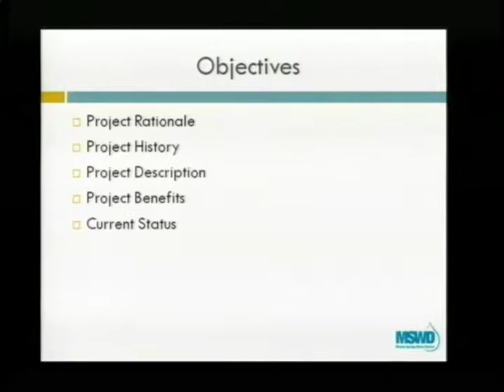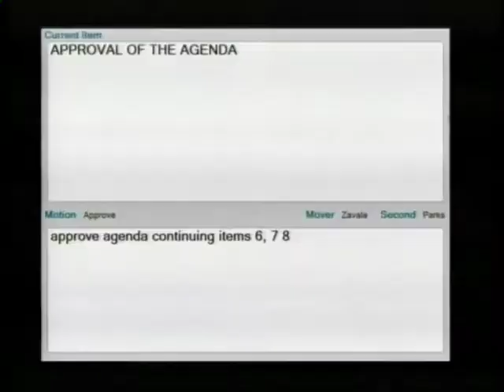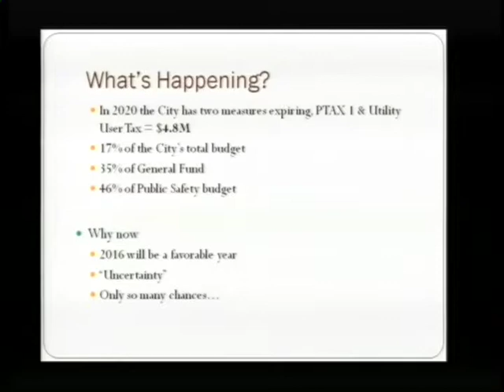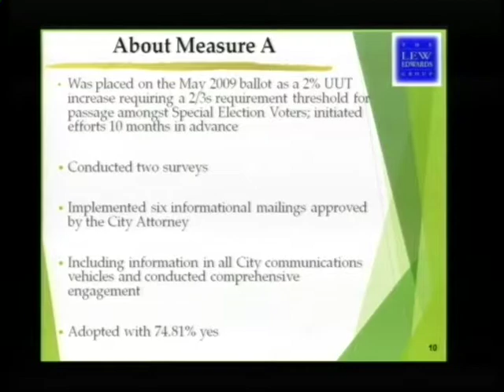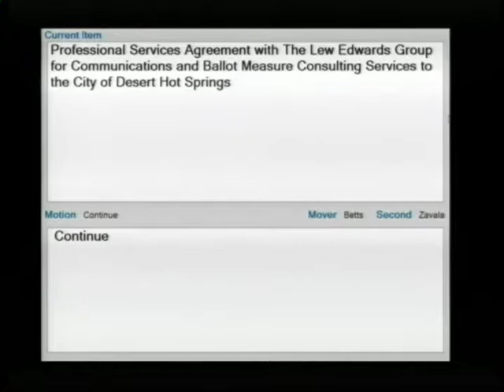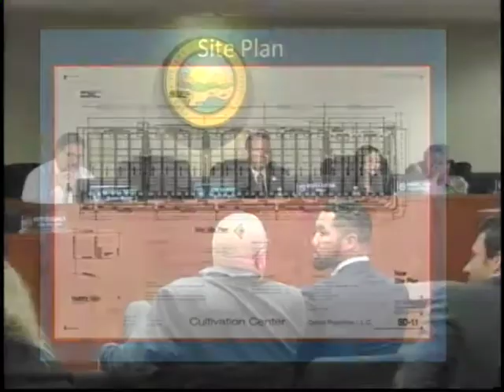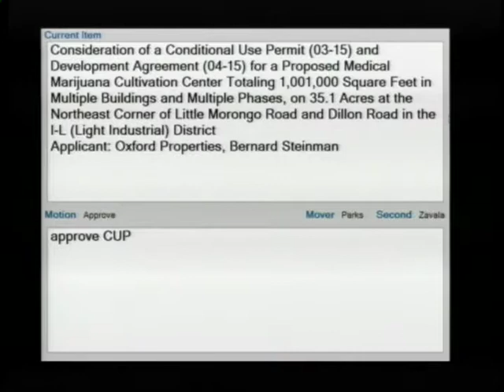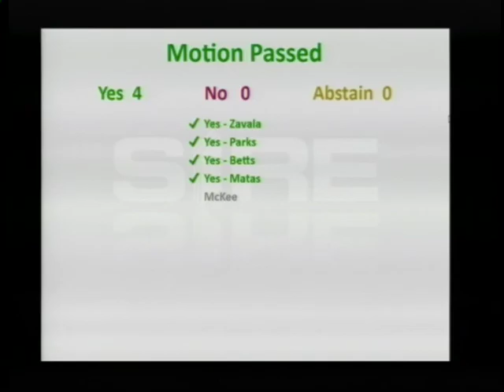12-15-2015 Desert Hot Springs City Council Meeting